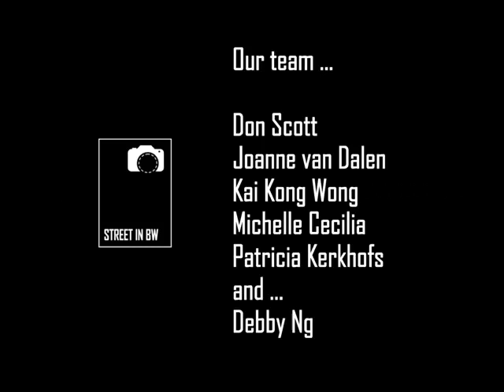Street in BW Slides Vol 15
Hello ! Here is our SLIDES Vol 15.

Thank you dear photographers !!!

Visit our Facebook Page for more wonderful photos from our members.

The Admins : Don Scott, Joanne van Dalen, Kai Kong Wong, Michelle Cecilia, Patricia Kerkhofs and Debby Ng.